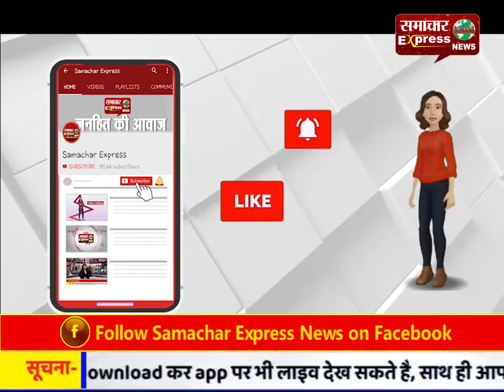CM मनोहर लाल करनाल से भागने की तैयारी में : त्रिलोचन सिंह